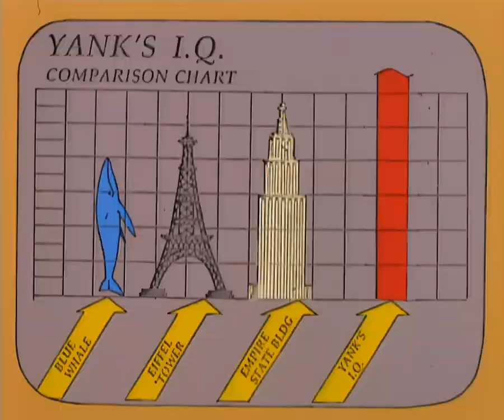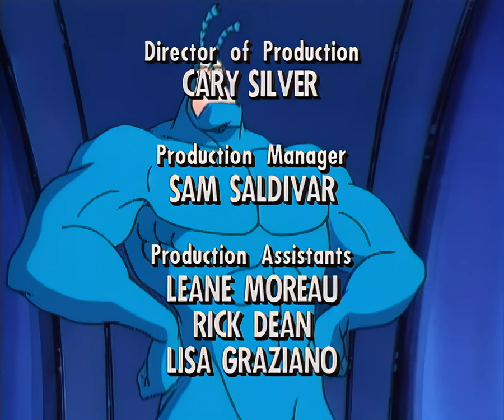S1E10 The Tick vs Pineapple Pokopo